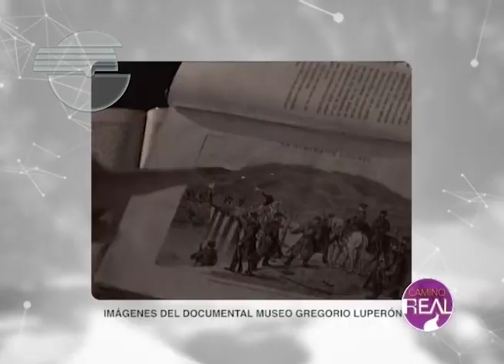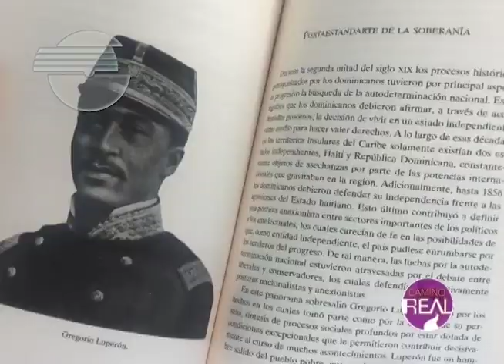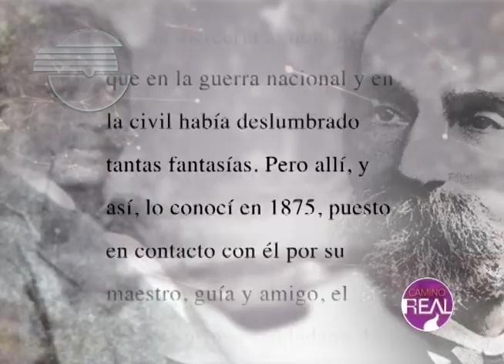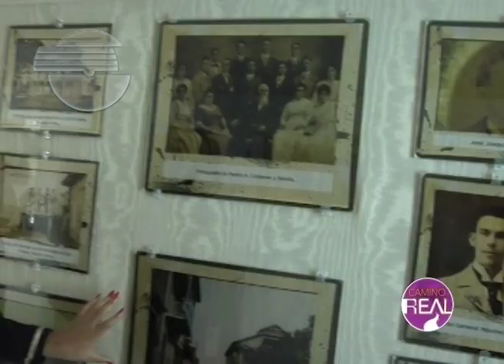GREGORIO LUPERON. Primera espada de la Restauración.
La vida del mas importante héroe nacional despues de Duarte: Gregorio Luperon.